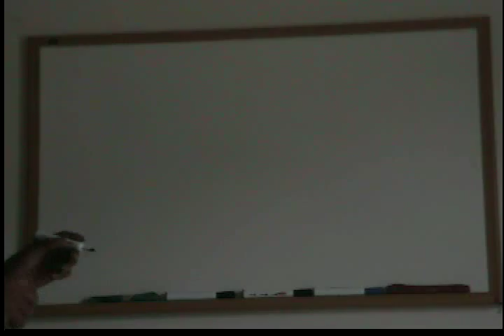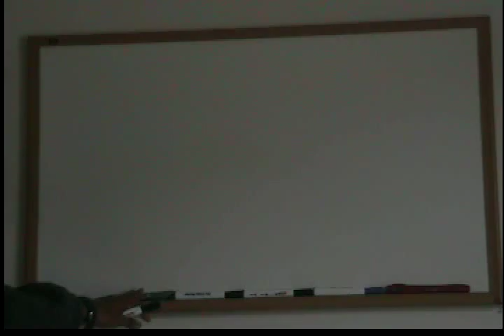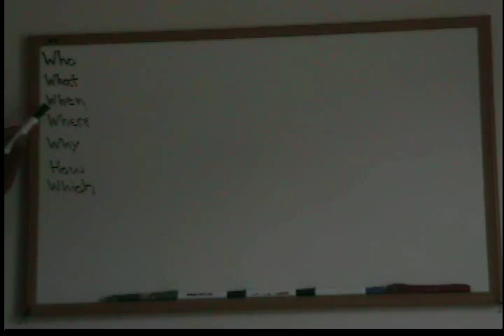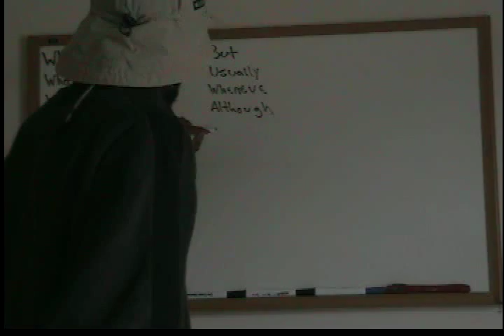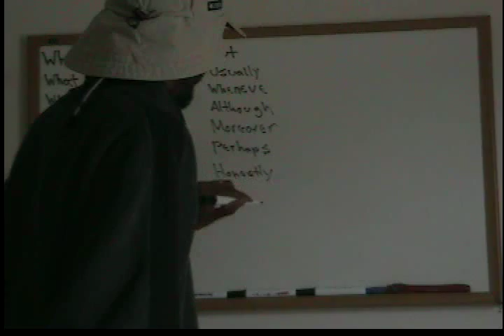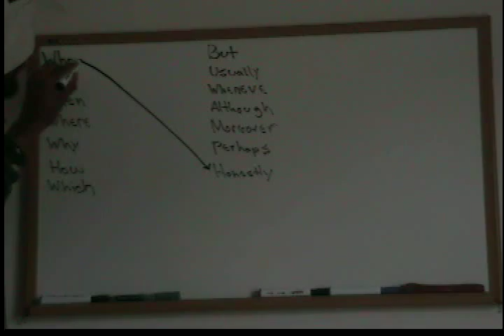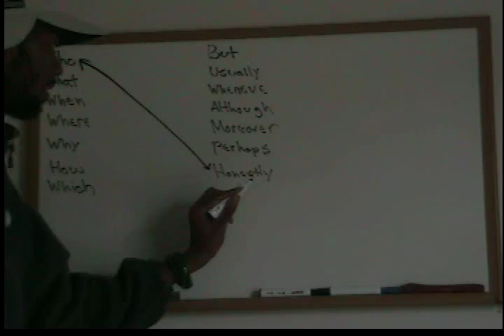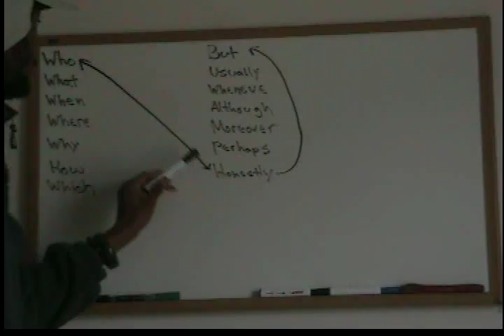Beginning a language Part 2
Learning a language